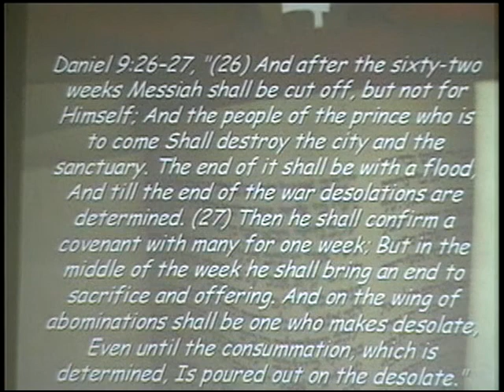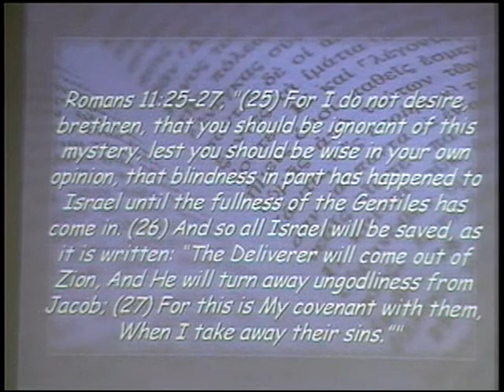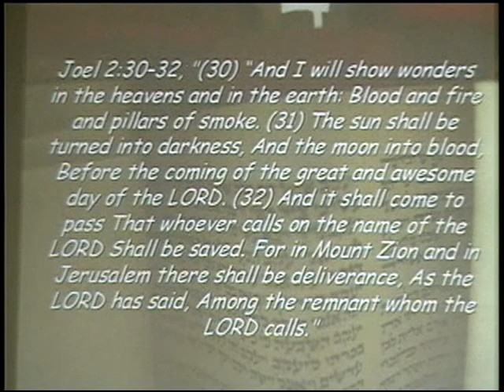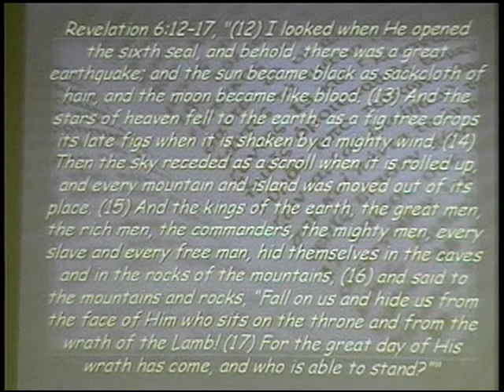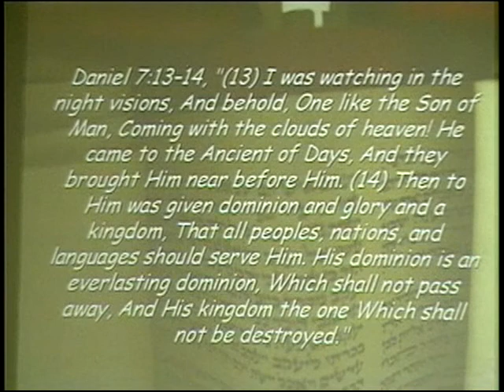Luke 20:20-28 ~ Signs of the End ~ December 17th 2017